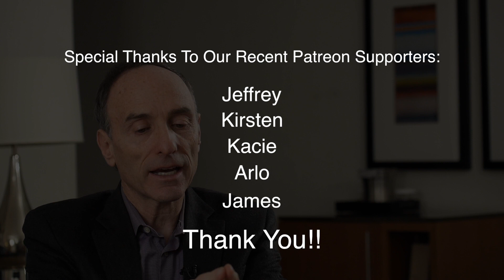The health of millions affected by GMOs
That is the the estimate that GMO expert Jeffrey Smith has found from his research at Responsibletechnology.org.  In this video, he shares the latest GMO research and labeling efforts in this country and the effect GMOs have on health compared to organic.